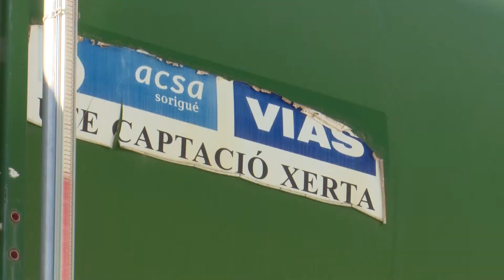L’impuls final al Xerta-Sènia, una complexa obra d’enginyeria a les Terres de l’Ebre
El projecte del Canal Xerta-Sénia no és nou. Fa més de 50 anys que se’n parla i que genera polèmica. Els ecologistes sempre l’han vist com una amenaça de possibles transvasaments mentre que els pagesos l’han vist com la oportunitat per fer viable un conreu de secà com el de l’olivera, pel que es paguen preus molt baixos. Repassem la cronologia d’aquesta obra d'enginyeria única al territori.